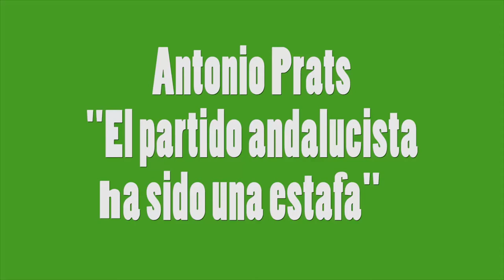"Esto es una broma" Antonio Prats: "El PA ha sido una estafa"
"Esto es una broma" es un pequeño espacio de humor de Sanlúcar de Barrameda TV. Los vídeos están manipulados genéticamente. Este segundo vídeo de Antonio Prats, candidato del PA a la alcaldía de Sanlúcar. ;) Video Autoria original de Sanlúcar Digital